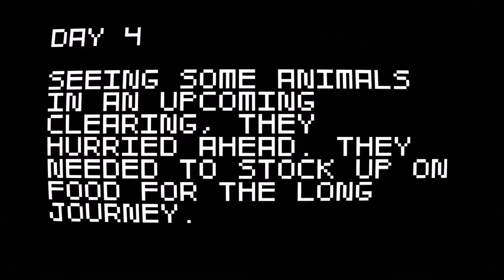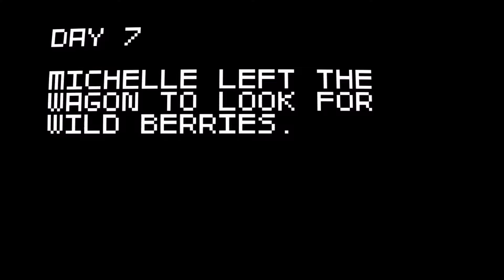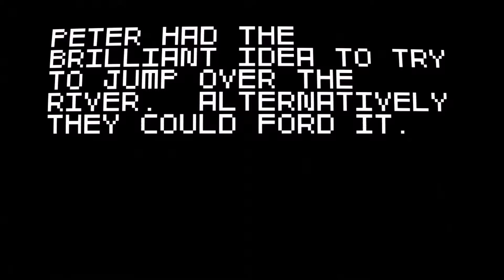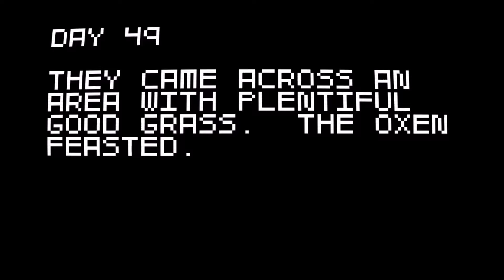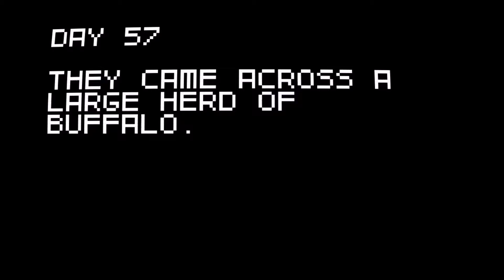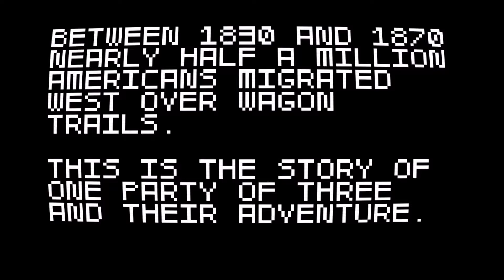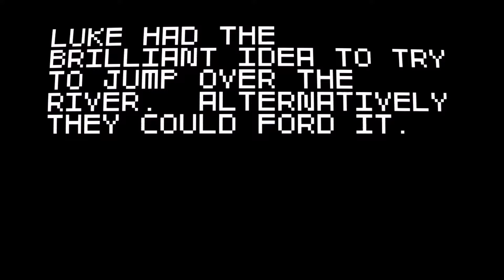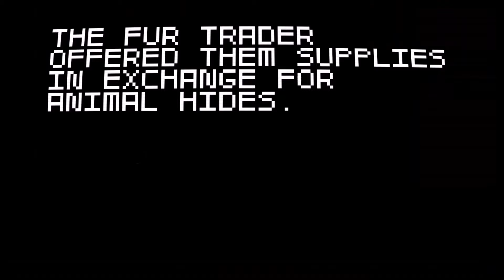Super Amazing Wagon Adventure! | WOOT! | Back To Mah Roots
This was one of the first games that I first played on my channel, and even though it didn't save any of my progress, it still felt good to play it. Peace out!